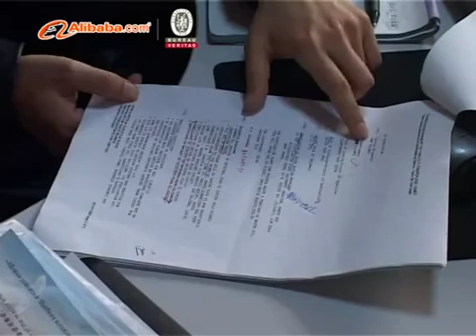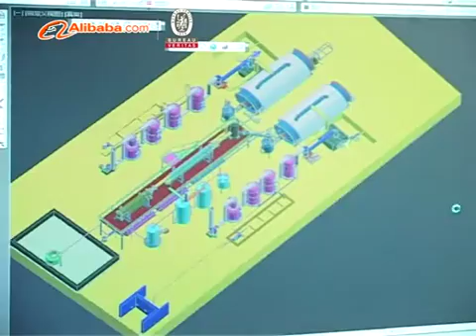Jinpeng recycling equipment for pyrolysis and distillation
Shangqiu Jinpeng Industrial Co., Ltd. is the first domestic professional institute in the treatment and utilization of waste resources (waste plastics, waste rubber and waste oil).

We locate in the junction of Beijing-Kowloon line and the Longhai Line, and in the city of Shangqiu, the cradle of business, businessman and business culture. With the convenient transportation and rapid economic development, our company has been a research and development-related equipment manufacturing enterprise. According to the actual national conditions, we enhance advantages and avoid disadvantages, base ourselves upon actual condition of the producing technology.

The general engineer and the general manager of our company --- Mr. Niu Yongchao has about 28 years experiences in the design, development and manufacture of the oil-extracting field by pyrolysis plants or distillation from the waste rubber (tyres) and plastic products and used engine oil, crude oil, fuel oil. And Mr. Niu is named as the "Oil King" or the "First One in oil filed" in our Province.

Less investment in equipment, efficient performance and simple production process are the biggest advantage of my company. According to the actual situation in every country and district, we developed capacity series of machines for disposing scrap tire and plastic, including 4 tons, 6 tons, 10 tons, 20tons and 30 tons of different units.

Cooperate with Dr. Han Li, the expert from Melbourne of Australia, we have researched and developed a series of pyrolysis machines suitable to different districts and investment requirements, as well as a series of highly efficient catalyst for cracking crude oil and distillation equipments.

Our products have been exported to Thailand, Malaysia, South Korea, Indonesia, India, Pakistan, West Africa and Taiwan district, etc.

Nowadays, we have been awarded a number of national patents and honors, such as CE environmental management system certification. Our company adopts top technology to thoroughly change the pollution and waste situation, paying more attention on the reutilization of resources and the harmless treatment of the municipal solid waste. "Great output, low energy consumption, high-quality oil", it ranks among the best of the world. Through unremitting efforts and the gradual improvement of technology, our equipments have been exported to Taiwan, Thailand, Malaysia, Korea, Pakistan, Africa and other countries, enjoying high reputation in the international market.

During difficult start-up and development, the people of Jinyuan are increasing innovation and adhering to the spirit of enterprise- "good faith, base on the actual". We set strict demands on ourselves. "For the sake of the customer, to ensure customer satisfaction and confidence, promoting common development," is our service purpose.